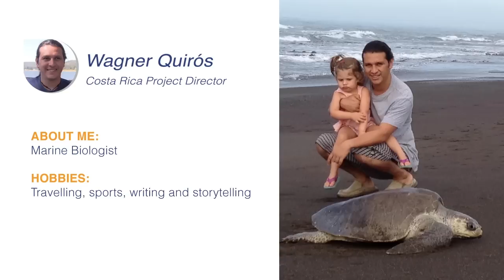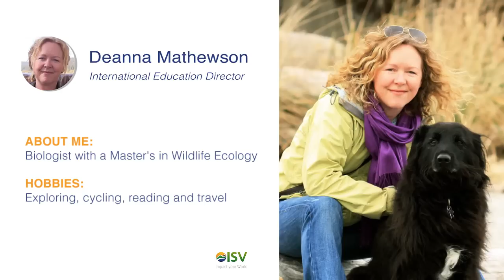Meet ISV's Country Coordinators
today!